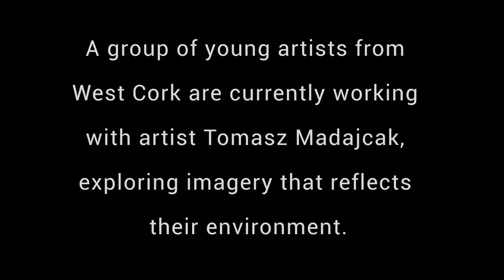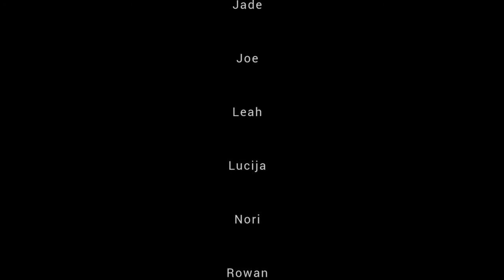Inside-Out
Uillinn invited young people aged 13 to 15 years to take part in a five week project with artist Tomasz Madajczak, exploring the outdoor environment using drawing and digital photography. Tomasz facilitated 5 weekly sessions leading to an online exhibition of the work for Cruinniú na nÓg on Saturday 13 June.

Cruinniú na nÓg at Uillinn: West Cork Arts Centre

Cruinniú na nÓg 2020 is a collaboration between the Department of Culture, Heritage and the Gaeltacht, the Creative Ireland Programme, local authorities and RTÉ, and is part of the Government’s InThisTogether campaign which is supporting everyone to stay connected, stay active and look after our physical and mental wellbeing. In light of the public health restrictions currently in force, the Creative Ireland Programme and its partners have developed a number of creative, cultural and engaging “calls to action” which children, young people – indeed entire families – can create in their own homes and gardens on Saturday 13 June.